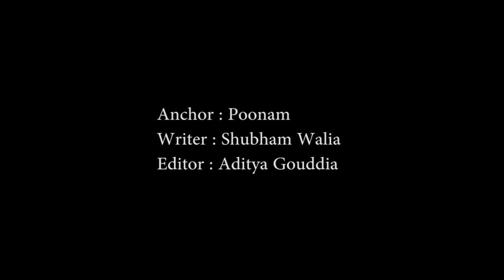K.G.F Chapter 2 | 31 Amazing Facts | Yash | Srinidhi Shetty | Sanjay D | Prashanth N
This is the story of our KGF Chapter 2 which is very interesting and full of action, so it will be fun to see it on the big screen.
In KGF Chapter, Rocky became the messiah of the poor and now in KGF Chapter 2 he will help the poor and at the end of the film he will be facing Sanjay Dutt's character Adhira. There will be a bump between the two. It is believed that both will collide with each other in Kolar Gold Mines. With this, Dynamic is also going to be shown in exchange for the trade of gold between the Politicians and the Gangsters.In 'KGF Chapter 2' Rocky is so intelligent that he has started to understand the dirty game of politics and the equations formed between the mafias.

Executive Producer: Karthik Gowda, K. V Rama Rao
Editor: Ujwal Kulkarni
Production Design: Shivakumar
Action: Anbariv
Choreography: Harsha, Mohan
Dubbing: Anand Y. S
Dialogues: Chandramouli.M, Dr. Suri, Prashanth Neel
Sound Effects: Nanndhu J & Team
Production Managers: K S Champakadama,Gagan Murthy, S Kumar
Production Incharge: Chidanand, Suresh Shankarananhalli, Shashikanth
DI & VFX: Unify Media
VFX Supervisor: Konda Reddy Suresh
Colorist: Fergus Hally, Ashwath

Video thumbnail: K.G.F Chapter 2 | 51 Interesting facts | Yash | Srinidhi Shetty | Sanjay D | Prashanth N
3:44
K.G.F Chapter 2 | 51 Interesting facts | Yash | Srinidhi Shetty | Sanjay D | Prashanth N
Video details
Title (required)

On July 16, Sanjay Dutt and Yash will be face to face.

Anchor : Poonam
Writer : Shubham Walia